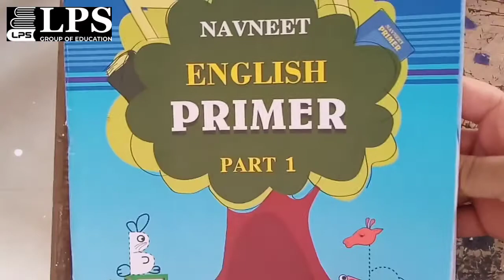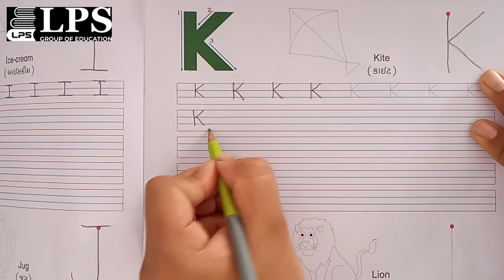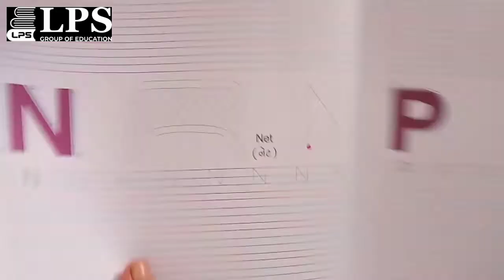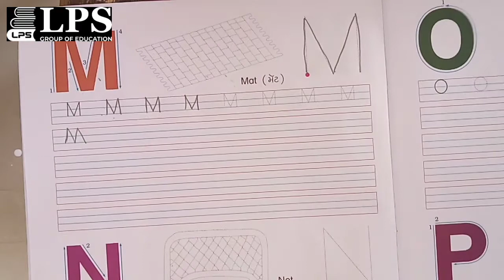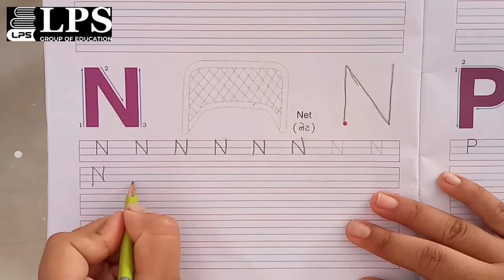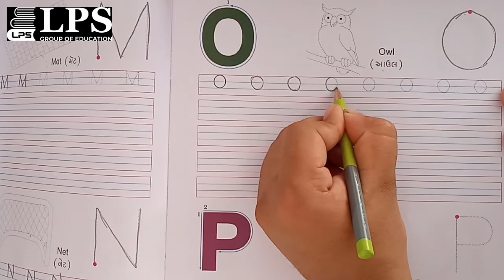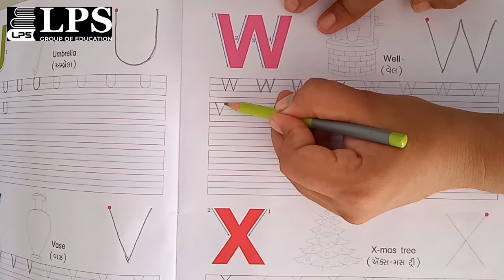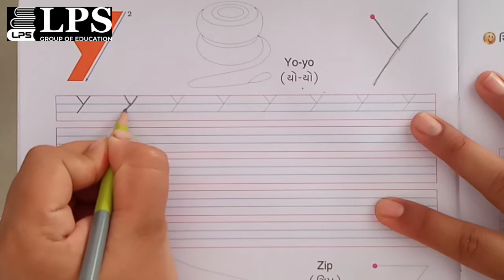ધોરણ 1 અંગ્રેજી પાઠ 2 ભાગ 2